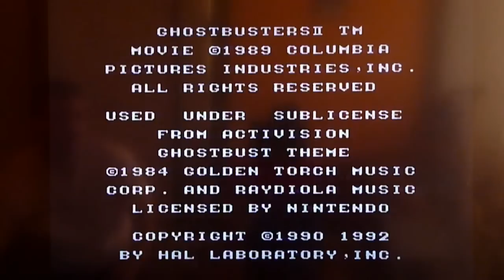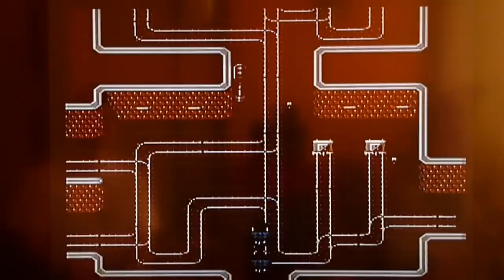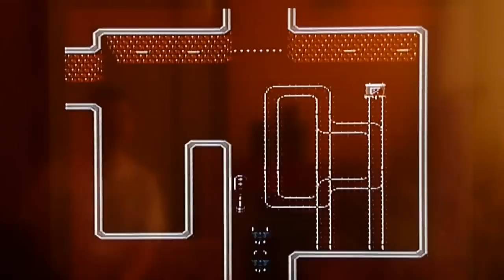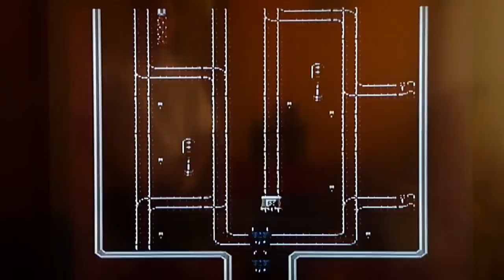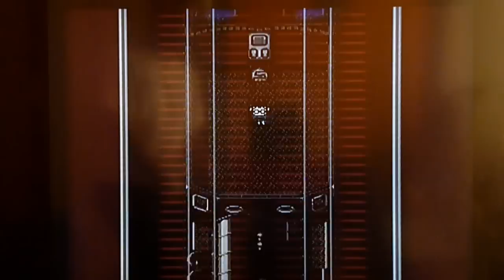Retro Zouigui #2 - GhostBusters II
Voici mon 2em test avec GhostBuster 2 sur NES ! Ma note : 13/20, car pas mal mais saoulant un maximum...